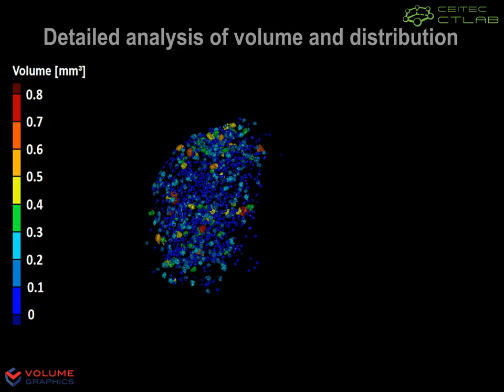Mouse skeleton and brain analysis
Demonstration of our biological research - Mouse skeleton and brain analysis.
Analyses were performed using VGSTUDIO software.